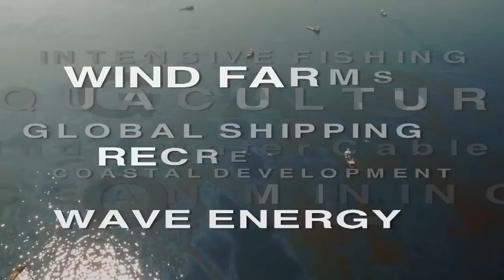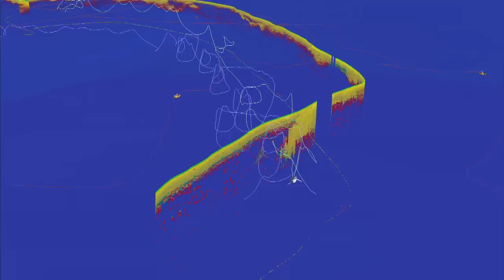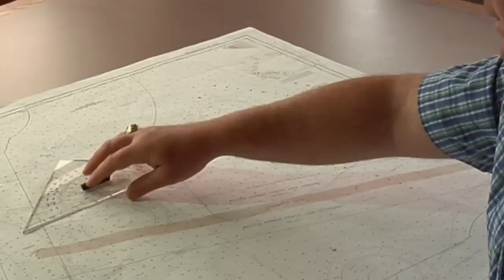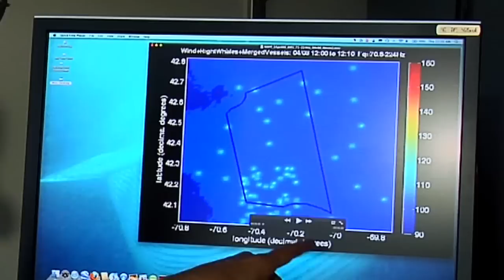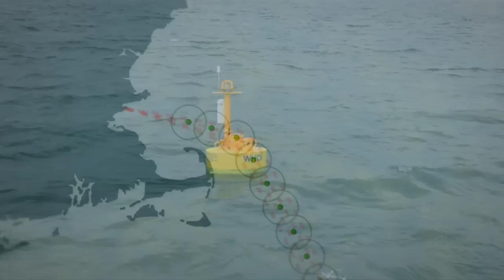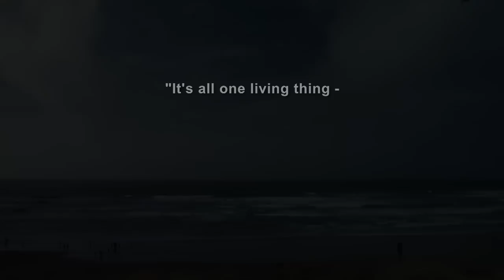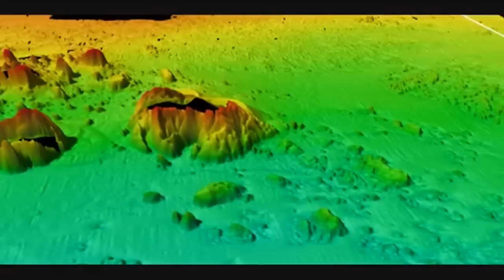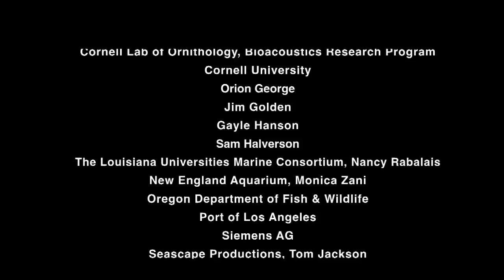Ocean Frontiers: The Dawn of a New Era in Ocean Stewardship (80 min)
Ocean Frontiers takes us on an inspiring voyage to seaports and watersheds across the country—from the busy shipping lanes of Boston Harbor to a small fishing community in the Pacific Northwest; from America's coral reefs in the Florida Keys to the nation's premier seafood nursery in the Mississippi Delta. Here we meet an intermingling of unlikely allies, of industrial shippers and whale biologists, pig farmers and wetland ecologists, sport and commercial fishermen, reef snorkelers and many more, all of them embarking on a new course of cooperation, to sustain the sea and our ocean economies.